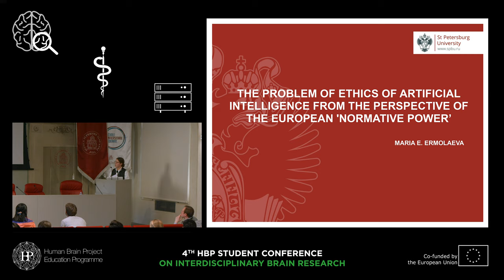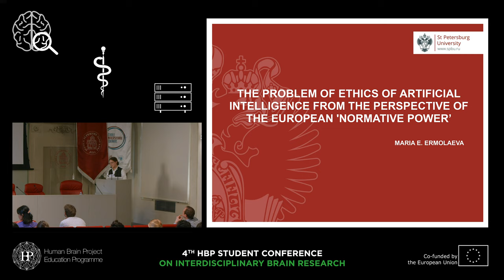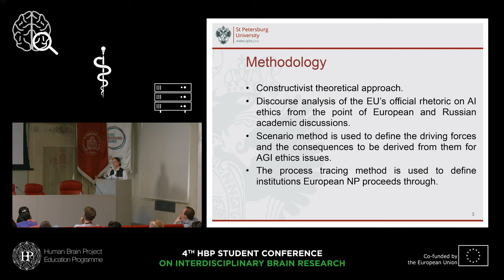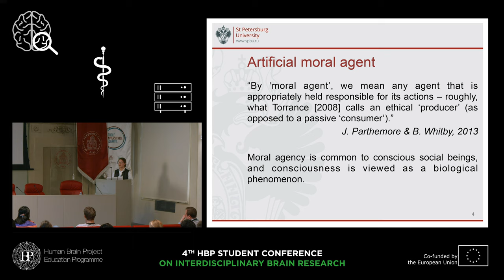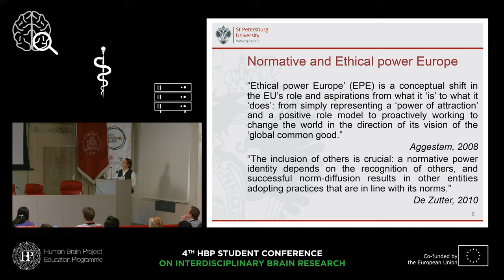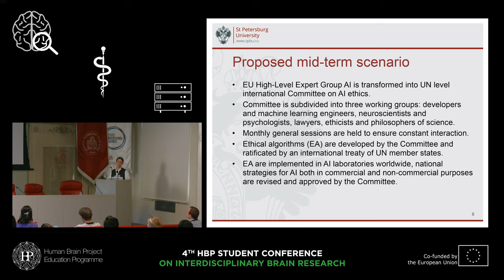Ermolaeva Maria - The problem of ethics of Artificial Intelligence (...)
The problem of ethics of Artificial Intelligence from the perspective of the European ‘normative power’
Speaker: Maria Ermolaeva, Saint Petersburg State University, Russia

Student Session IV - Ethics, cognition &
 neuromorphic computing

4th HBP Student Conference on Interdisciplinary Brain Science
21-22 January 2020
Scuola Superiore Sant'Anna Pisa, Italy

or visit:
humanbrainproject.eu/education